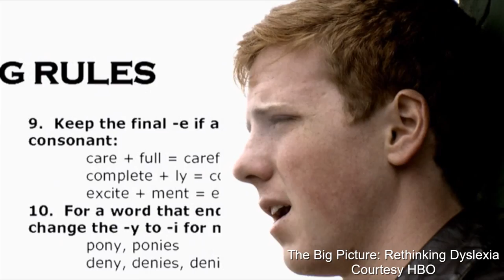James Redford: Dyslexia & The Big Picture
an excerpt from The Stephanie Herman Show featuring James Redford